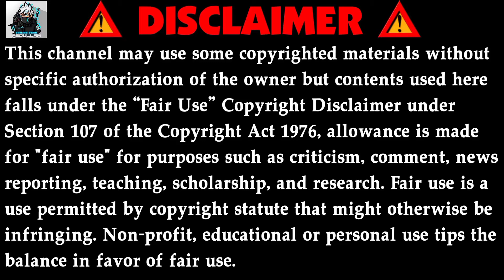Free Fire এর সর্বপ্রথম হ্যাকারের গেম-প্লে কেমন ছিলো?😱Top 5 Unknown Fact About Garena Free Fire